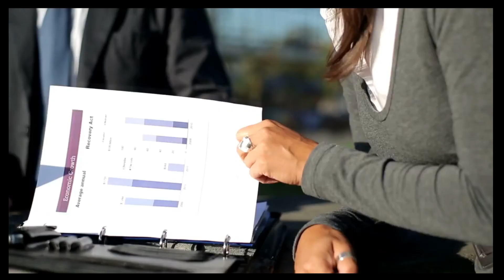Sales Tip on the Importance of Transparency - Show Don't Tell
A lot of salespeople love to make all types of verbal claims on how great their product or service is, or how highly rated it is against the competition.
But regardless if you know what you are saying is 100% correct, why should somebody believe you when they know you have a vested interest in selling them something?